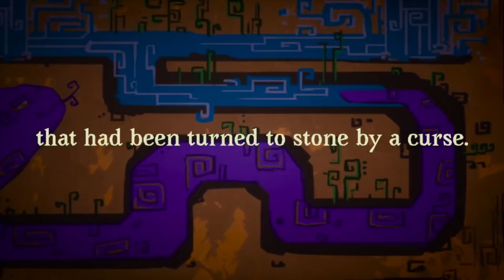TOP JEUX GRATUITS 2019 #1 - Une sélection de jeux Free to Play pour PC !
Tu recherches un jeu gratuit ? Voici LA sélection de jeux F2P pour pc, notre nouveau Rendez-Vous hebdomadaire !